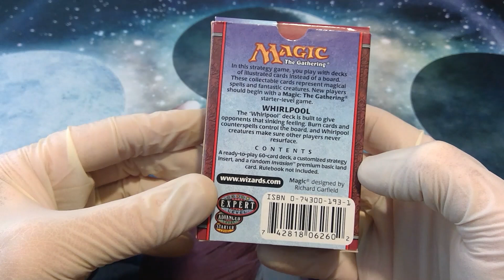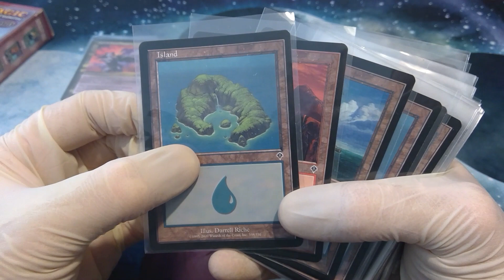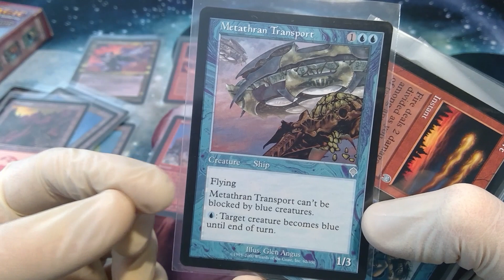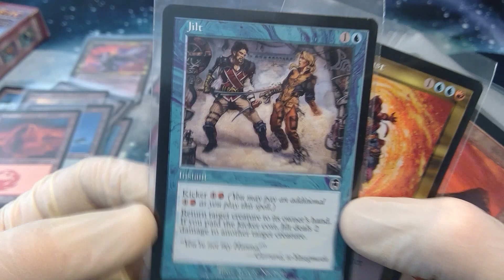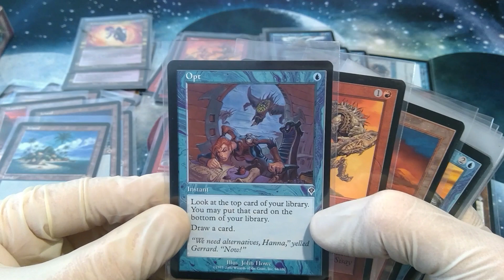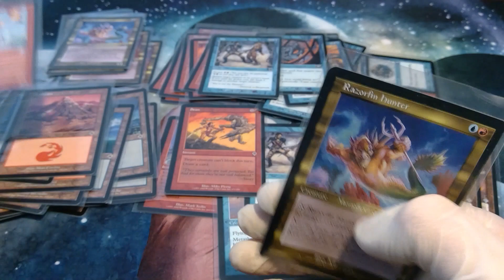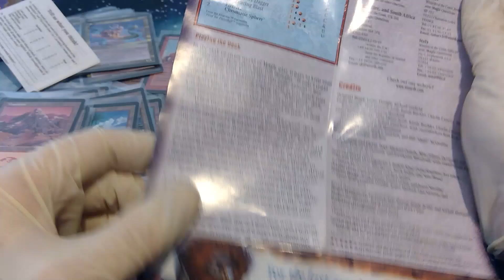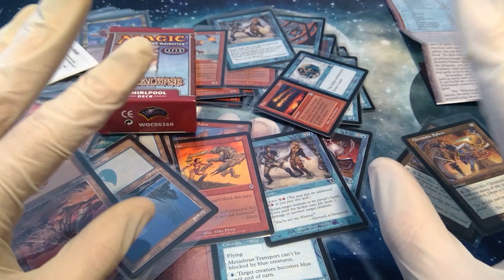Magic Vintage Schätze 125: APOCALYPSE (2001) Theme Deck WHIRLPOOL Magic the Gathering MtG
Liebe Leute,

weiter gehts auf der Jagd nach ALLEN Themendecks von Magic the Gathering MtG: Heute schauen wir uns das Deck Whirlpool aus der Magic Edition Apocalypse aus dem Jahr 2001 an. Es geht um Kartenvorteil, Direct Damage und Control - eben das, was passiert, wenn man die Enemy Colors Blau und Rot zusammenbringt. Ein optisch sehr schönes und lustig spielbares Deck aus einer lang lang entfernten Zeit!

Falls Ihr solche Decks online mal mit Gleichgesinnten spielen wollt, könnt Ihr Euch gern bei unserem Discord anmelden

0:00 - Begrüßung und Einführung
1:44 - Außenverpackung und Hintergründe zum Deck
2:40 - Das Deck
15:35 - Die Anleitung